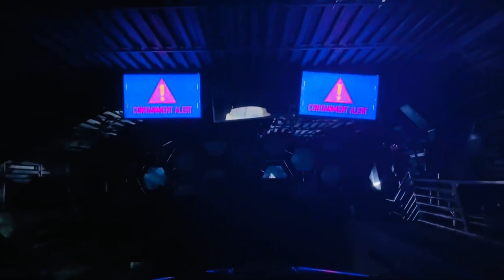Jurassic Theme Park| The Ride in water in New Dino🦖 World🌎 | Universal Studio Hollywood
A dinosaur park usually refers to a theme park in which several life-size sculptures or models of prehistoric animals, especially dinosaurs are displayed. The first dinosaur park worldwide was Crystal Palace Dinosaurs, which opened in London in 1854.

Jurassic Park is a thrilling and iconic science fiction franchise that originated as a novel written by Michael Crichton and was later adapted into a blockbuster film series. It presents a captivating world where ancient dinosaurs are brought back to life through advanced genetic engineering and cloning techniques.

Google map
Things found on google earth tiktok
choo choo charles
skibidi toilet
sonic
toilet
choo-choo-charles
thomas
kereta api
siren head
3d toilet
minecraft
shorts
skibidi bop yes yes yes
chuchu charles